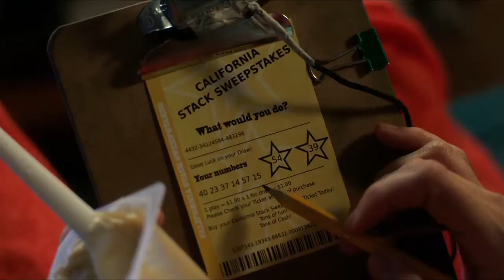welcometome tlr1 h720p